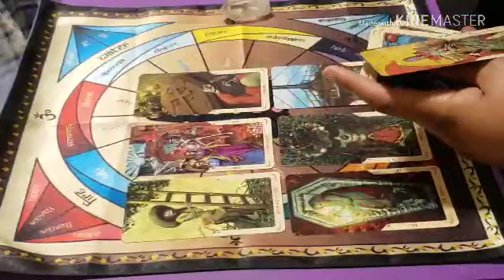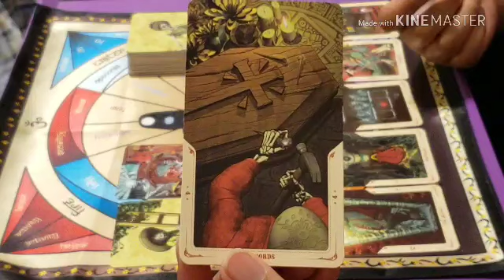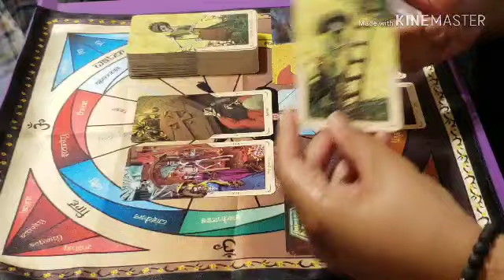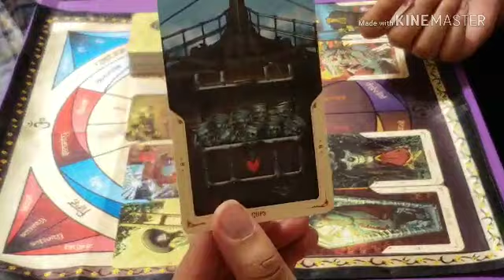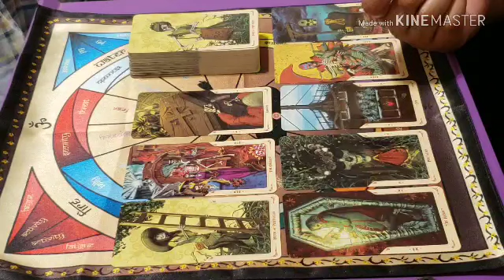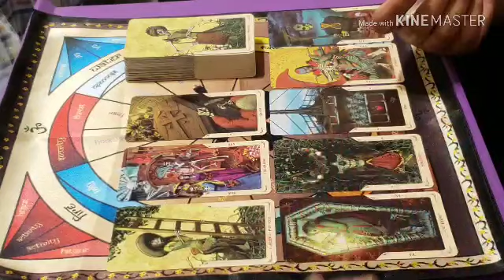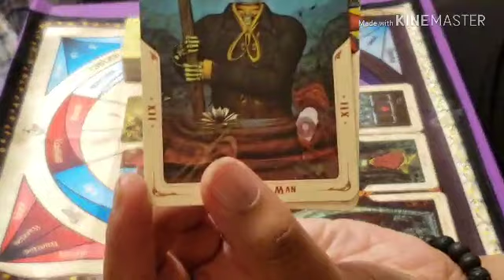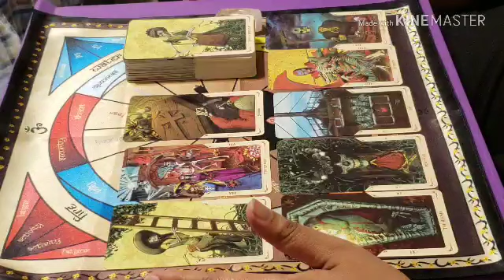♋️♋️ Cancer / October / 2018 ♋️♋️ Casually Making Progress